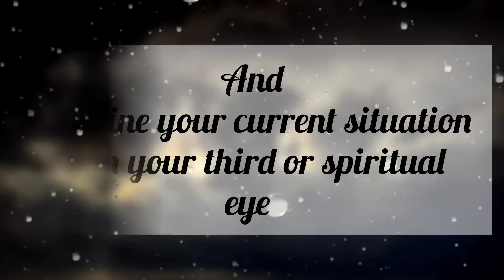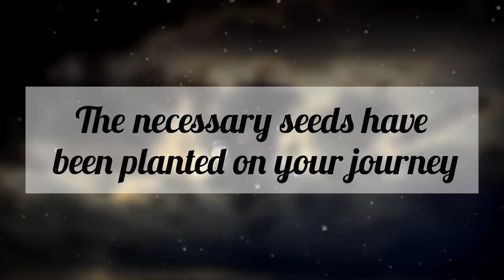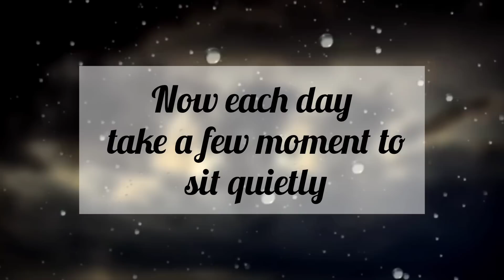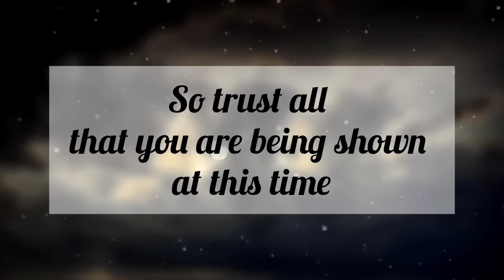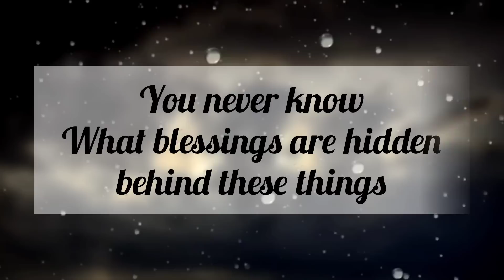The journey of your life is about to change // Message From Universe 🌈🦋❤️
1. Motivational Thoughts
2. Inspirational Message
3. Message From Universe

1. It gives you hope for the future
2. It improves your way of thinking
3. It helps you to choose positivity over negativity
4. It helps you to find solutions in everyday life
5. It gives you inspiration to live your life happily
6. It gives you positive vibes